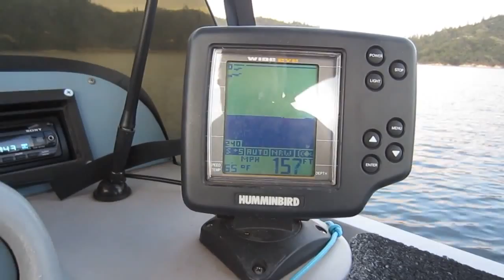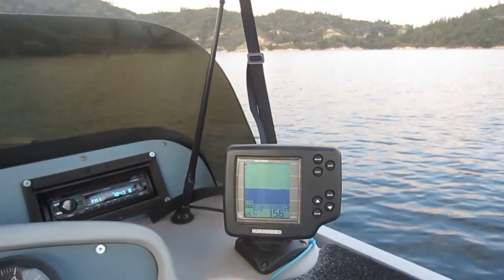Whiskeytown Lake sunset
Sunset on Whiskeytown Lake October 8, 2015